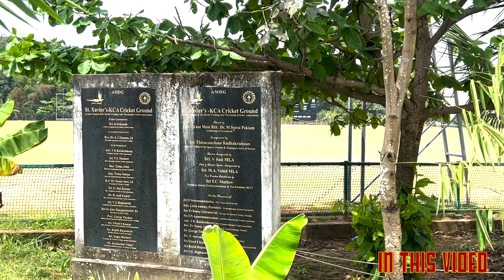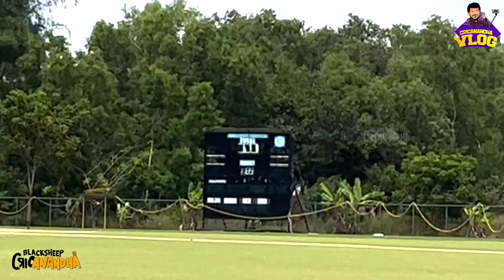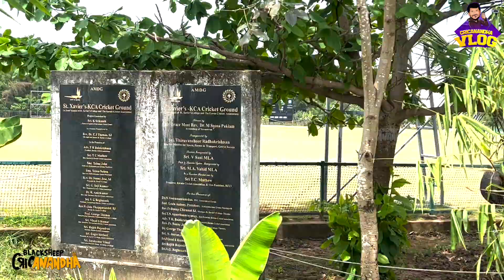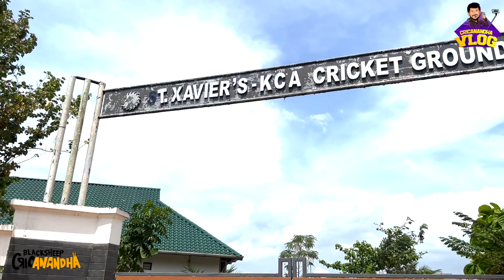St. Xavier's College KCA Ground Trivandrum Vlog | Cricanandha Vlog | Sanju Samson | Uthappa | Jalaj